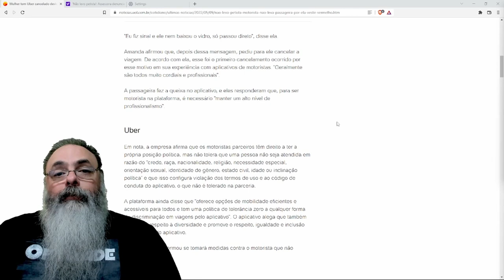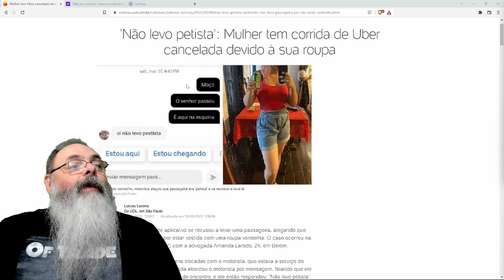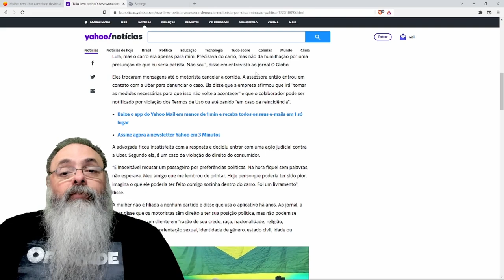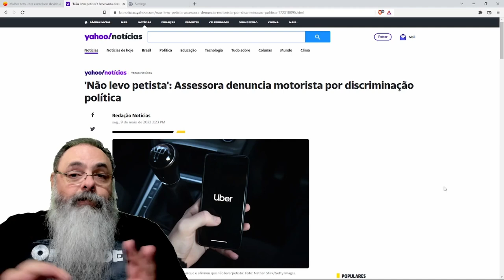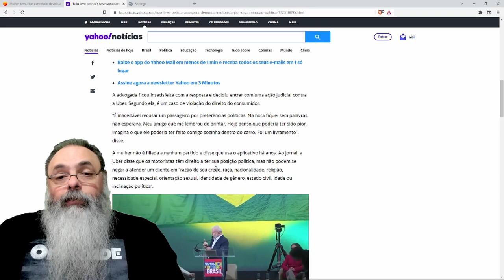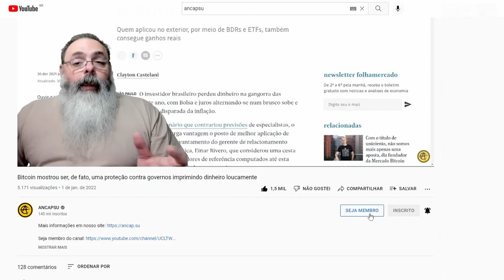MOTORISTA DO UBER se recusa a levar PETISTA